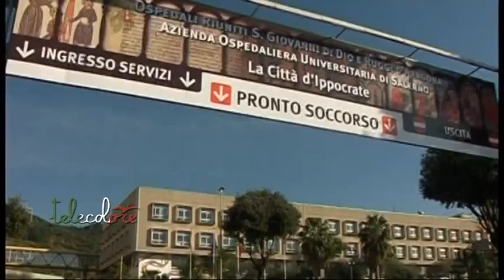Resta in ospedale il 16enne schiacciato da un bus in Costiera Amalfitana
E' ancora in pericolo di vita il 16enne che ieri è stato schiacciato da un bus turistico ad Amalfi. Operato all'ospedale di Salerno, il giovane è ricoverato in rianimazione. Denunciato l'autista del bus mentre tutta Ravello prega per la vita dello studente. (120718 Peppe Leone)